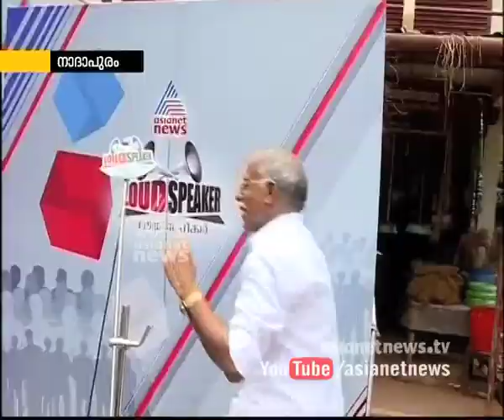Voters Opinion in Nadapuram Constituency | Loud Speaker 19 Apr 2016